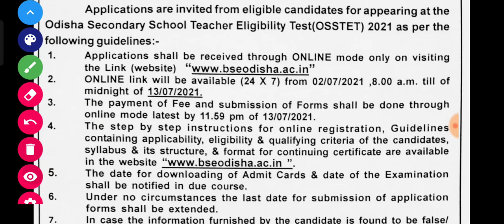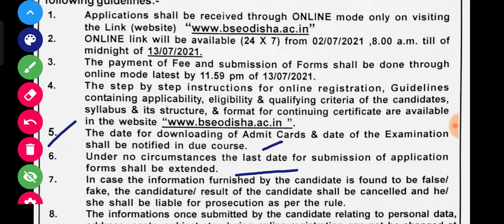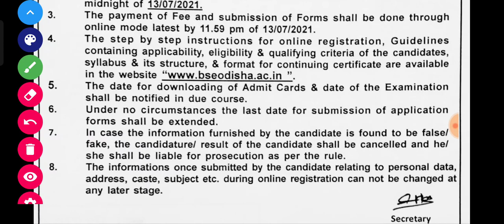OSSTET 2021 NOTIFICATION RELEASED BY BSE ODISHA || OSSTET APPLY 2021 || OSSTET LATEST UPDATE IN ODIA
in this video we have discussed about the latest OSSTET 2021 notification comes from bseodisha.OSSTET 2021 latest news updates today.

Important notes :-

In this video/our videos whatever we are showing,it is just review any apps, products or news received from the market.We are not associated with them anymore.Therefore you all are requested to read/test carefully before take any action for any news/apps/products and the images shown in the video is not belong to us.It belongs to the respective copyright owners.

Keep watching.
Keep sharing.